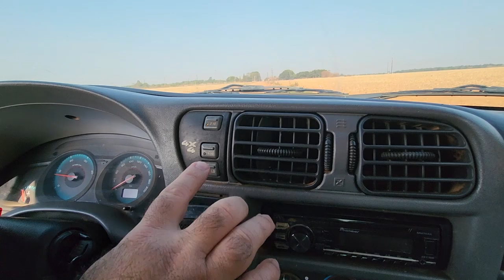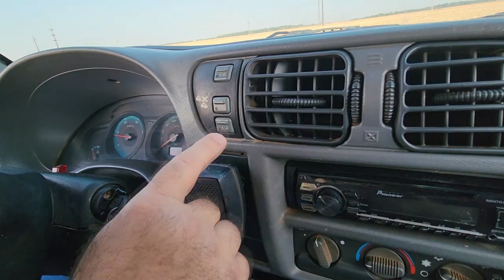CORTES B.D.A 4x4// S10 COLINA Teste Tração 4X4